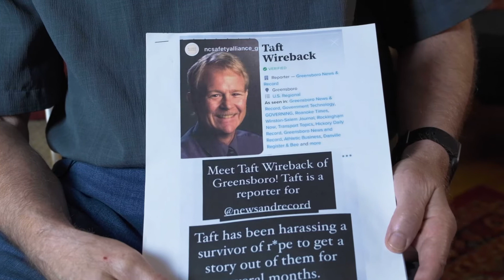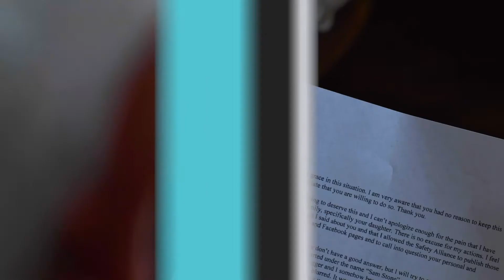Internet Defamation Client Testimonial | Minc Law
At Minc Law, we give individuals and businesses peace of mind in the digital world.

If you or your business are the target of false and malicious internet attacks, comments, or profiles, we can help.

We have extensive experience removing fake online posts, taking down malicious internet profiles and comments, identifying anonymous and pseudonymous internet defamers, and putting an end to online abuse for good.

Reach out to schedule your initial, no-obligation consultation by calling us at , filling out our contact form, or speaking with an online Chat representative.